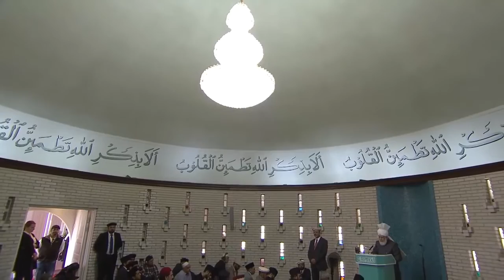Indonesian Translation: Friday Sermon May 6, 2016 - Islam Ahmadiyya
Indonesian translation of Urdu Friday Sermon delivered by Hazrat Mirza Masroor Ahmad (Head of the Ahmadiyya Muslim Community) on the 6 May 2016.